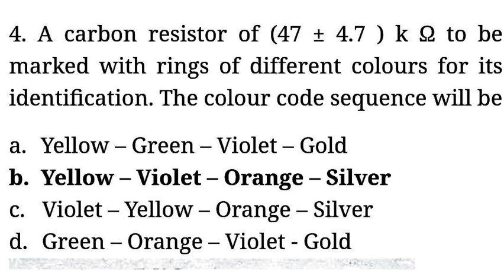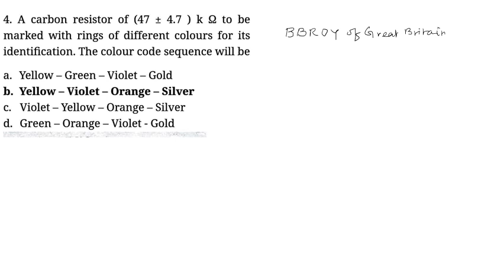Current Electricity /MCQ 4/Solution